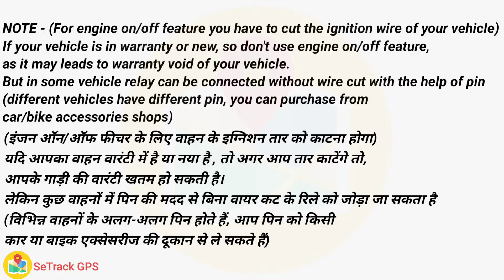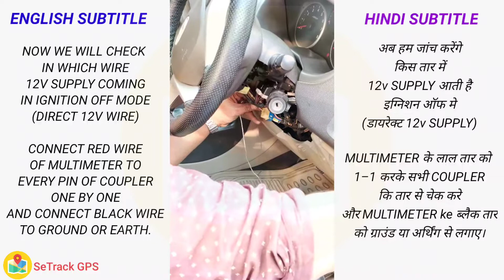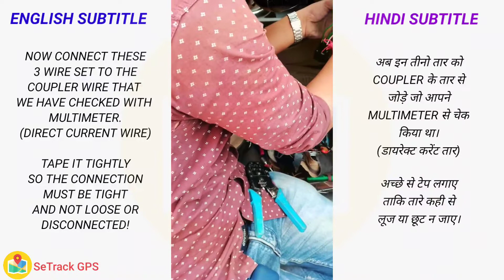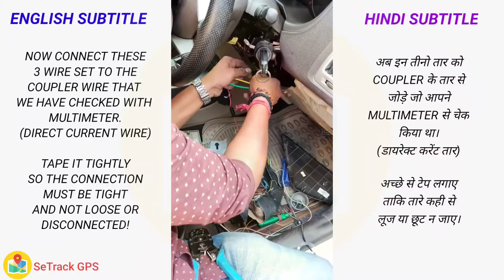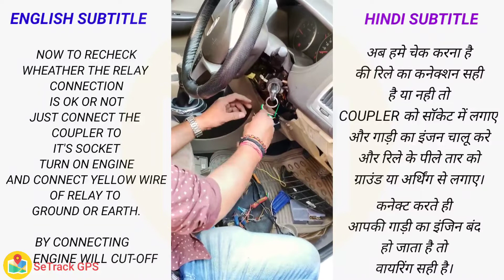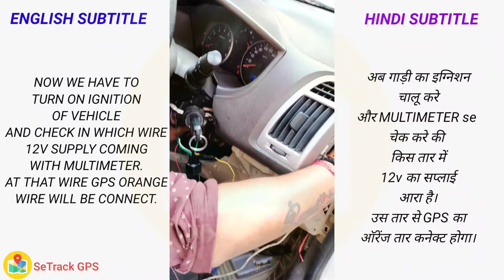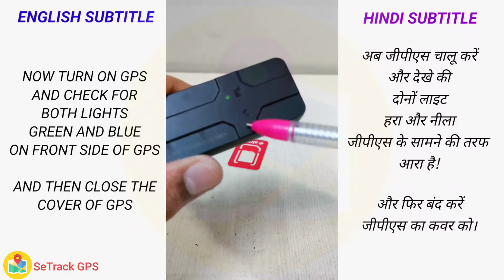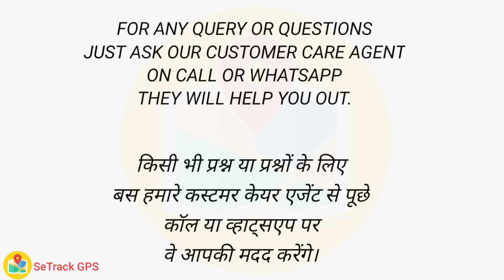How to Install GPS Tracker in Car | Easy Installation With Engine Cut-Off Feature | SeTrack GPS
Hello Viewers!

In this video we will tell you how to install SeTrack GPS in your car, with or without Engine cut-off feature with new and easy steps.
Easy installation video with english & hindi subtitles.

For any query or questions, just ask us on call or whatsapp with our customer care team!

Our Tracking Website- track.setrack.in

Demo Username - demo
Password - 123456